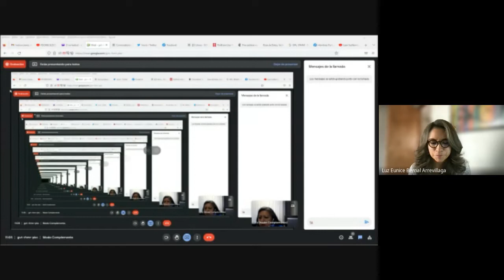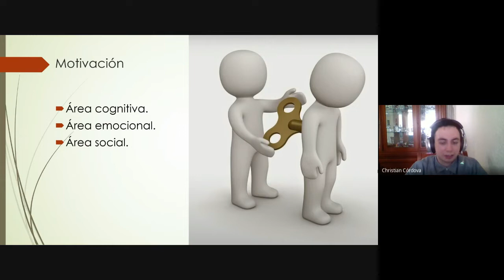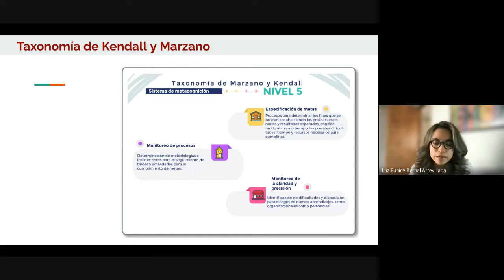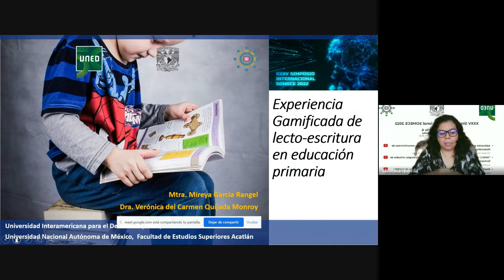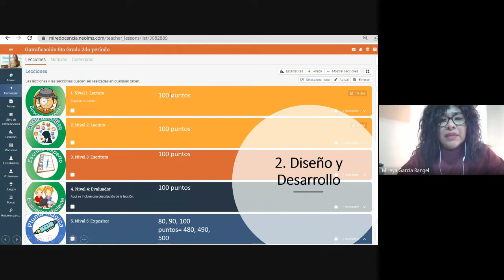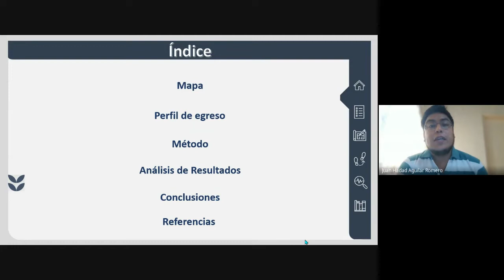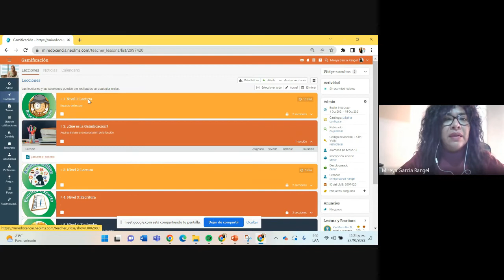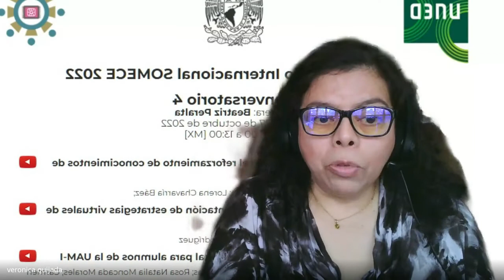SOMECE2022 Conversatorio 4